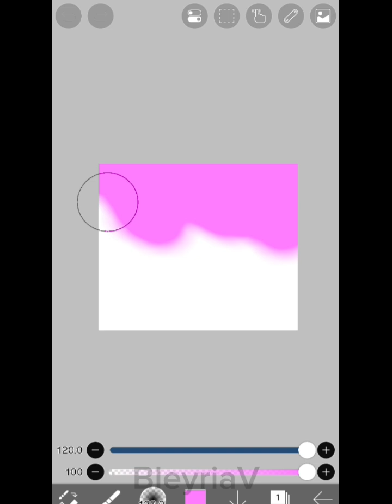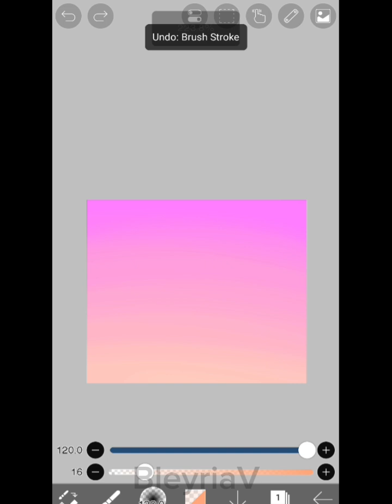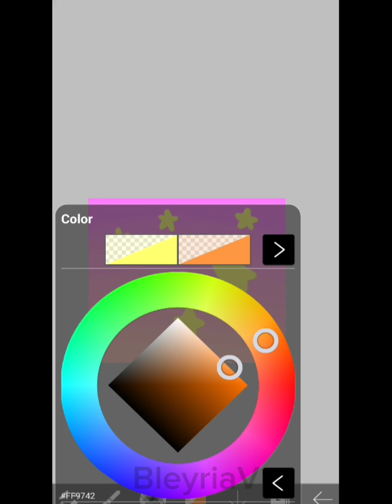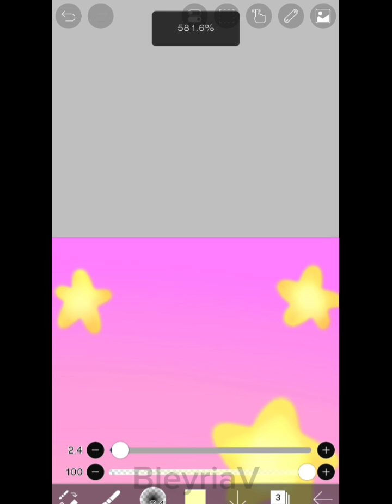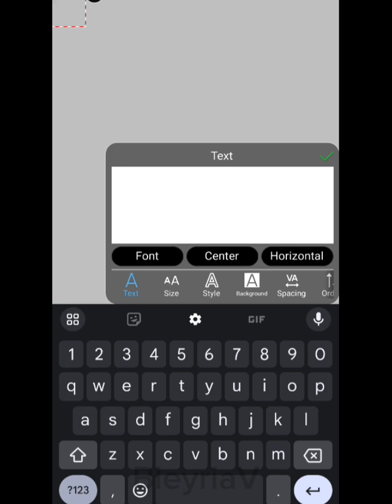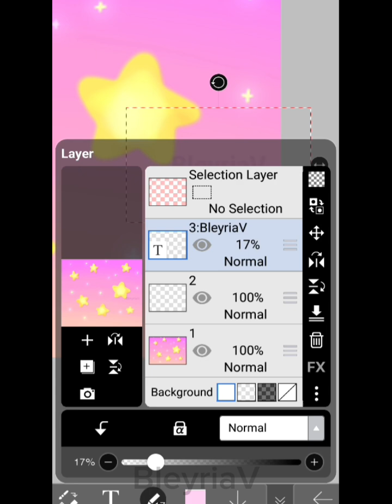Drawing pink sky with stars